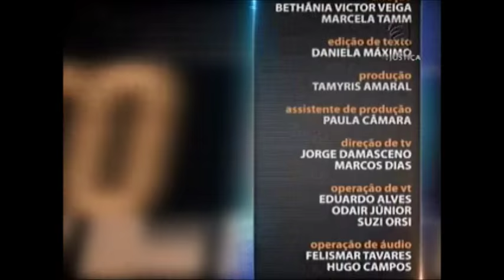Saber Direito Aula - Direito da Saúde - aula 4 (07/01/16)